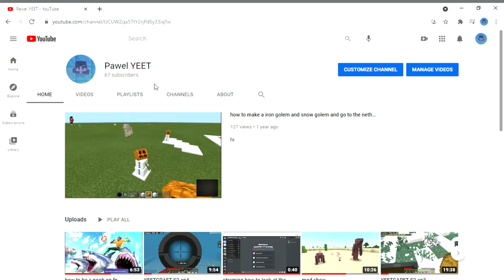you have to look at this it is important